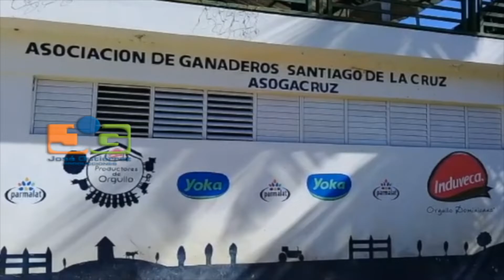Preocupación en Santiago de la Cruz Dajabón por ola de robos y asesinatos